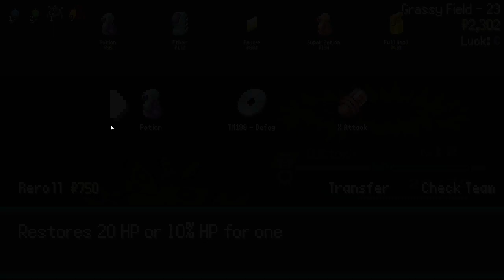PokeRogue - Part 5 - Sandy Shocks and a Shiny Finizen